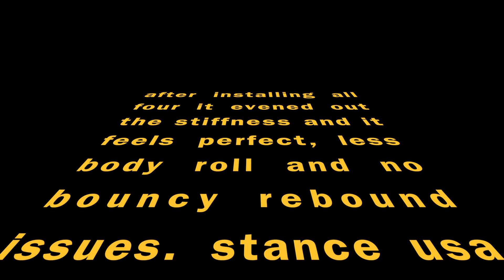Cb7| Stance springs 10k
swapping out the function and form springs with some better made springs for better spring settle when hitting dips and stifffer.